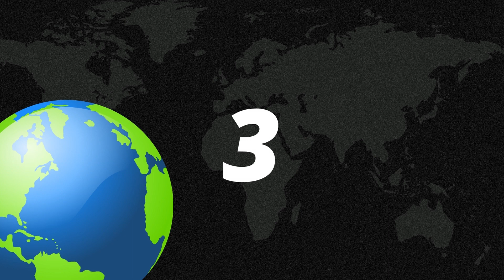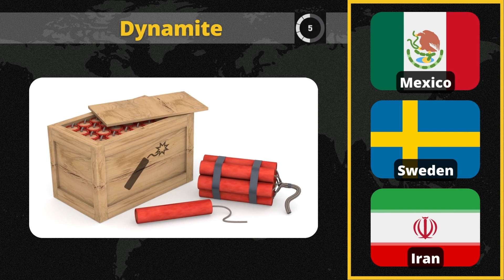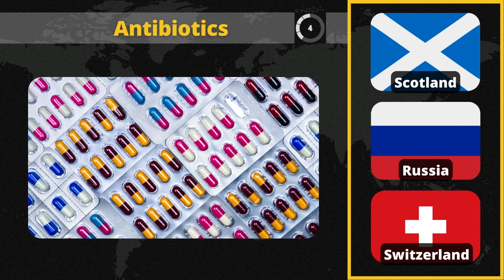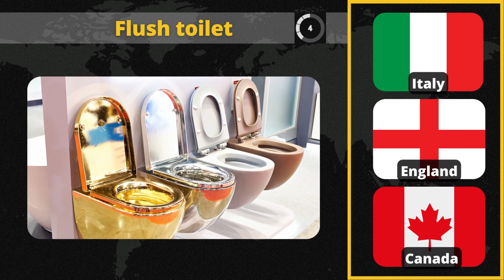Guess the Country by the Inventions | Country Quiz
Can you guess the country by its inventions? | Country Quiz

This country quiz will put your knowledge of countries and their inventions to the test.
Countries represented include Japan, Canada, China, the United States, Sweden, Italy, and many more.
There are also some fascinating facts about these countries.

I hope you enjoy playing this guess the country quiz game :)